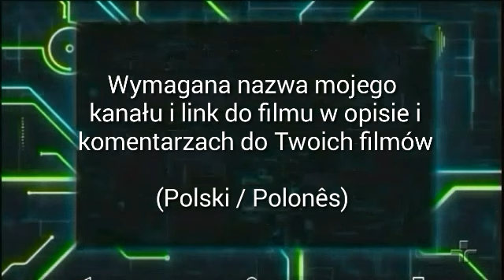INTERFACE ROBY ANIMADA Chroma key | Opção 2 - Eu Sou Franky 2